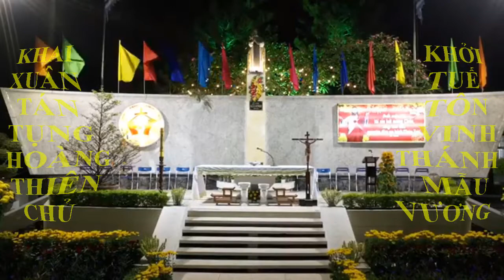MÙNG HAI TẾT, Cầu Cho Tổ Tiên Ông Bà Cha Mẹ, Lm Antôn Trần Bảo Toàn O.P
Suy niệm: Cha ông ta dạy: “Bách thiện, hiếu vi tiên”, trong trăm điều thiện, việc hiếu thảo luôn đứng đầu. Đạo hiếu trong văn hoá Việt Nam không xa lạ với giáo huấn của Chúa. Sau ba điều răn đầu trong Mười Điều Răn dạy ta phải phụng thờ Thiên Chúa, thì điều răn thứ tư, điều răn đầu tiên nói về bổn phận đối với tha nhân là “hãy thảo kính cha mẹ.” Thánh Phao-lô đã nói như thế: “Hãy thảo kính cha mẹ. Đó là điều răn thứ nhất” (Ep 6,2). Nghiêm khắc hơn, Chúa Giê-su nhắc cho chúng ta, “Kẻ nào nguyền rủa cha mẹ, thì phải xử tử.” Và chính Chúa Ki-tô trong những năm tháng ẩn dật tại Na-da-rét cùng với Đức Ma-ri-a và thánh cả Giu-se, “Người hằng vâng phục các ngài.” Người ki-tô hữu tôn kính tổ tiên là thực hành giới răn của Chúa, vừa đền đáp công ơn vừa phá tan thành kiến: “theo đạo là bỏ ông bỏ bà”.
Mời Bạn: Tết là dịp làm mới lại lòng thảo hiếu với ông bà cha mẹ. Bạn sẽ làm gì để bày tỏ lòng hiếu kính: thăm viếng, mừng tuổi các ngài? Mời bạn làm một việc thật ý nghĩa để nói lên lòng hiếu thảo của bạn và thể hiện điều đó trong suốt năm nay và mai sau nữa. Nếu bạn không cho mình một cơ hội làm điều đó ngay hôm nay thì biết đâu ngày mai bạn không còn dịp nào khác nữa. Không lúc này thì lúc nào? Hãy làm ngay hôm nay, kẻo muộn màng.
Sống Lời Chúa: Sự vô tâm của người Ki-tô hữu đối với tổ tiên, cha mẹ đã gây nên hiểu lầm và cản trở công cuộc loan báo Tin Mừng, thì nay, chúng ta xin lỗi Chúa, xin lỗi ông bà, cha mẹ và quyết tâm sống đạo hiếu như Chúa dạy.
Cầu nguyện: Xin cho làn hương trầm trong dịp tết diễn tả được lòng thành của chúng con đối với Chúa và với ông bà tổ tiên. Amen.
Mong thay